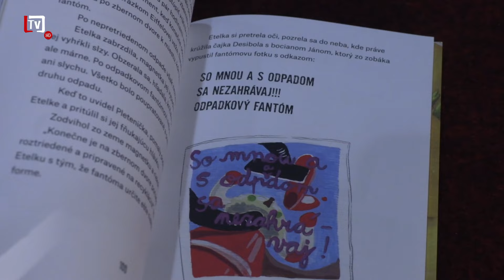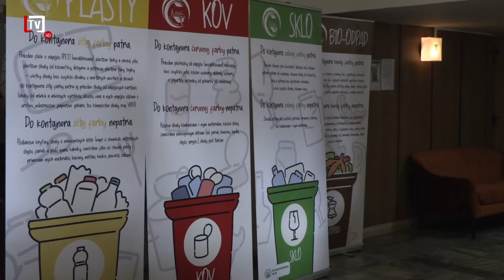[3/17] Deň Zeme ponúkol školákom zaujímavé zábavno-edukačné predpoludnie (30. 04. 2024)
💬 22. apríla si celý svet pripomína Deň Zeme, a inak tomu nebolo ani v Levoči, kde Mestské kultúrne stredisko v spolupráci s ďalšími subjektmi pripravilo zábavno-edukačné predpoludnie pre miestnych školákov.